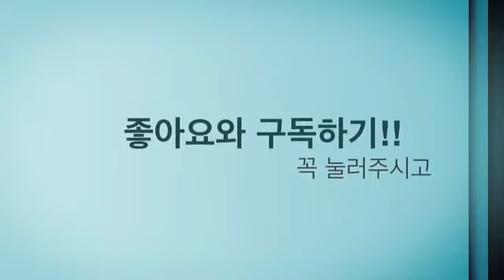클래시 오브 클랜 제 14화:엘릭서 조금 더 모았습니다!!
시청 많이 해주시기 바랍니다!!